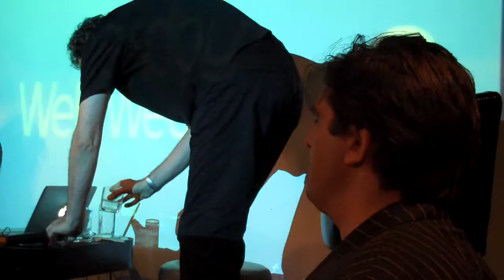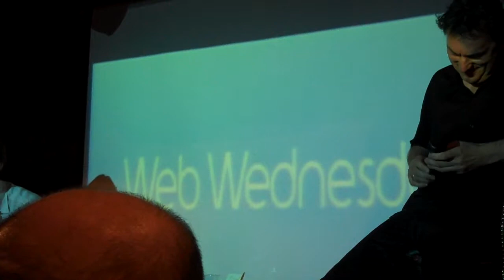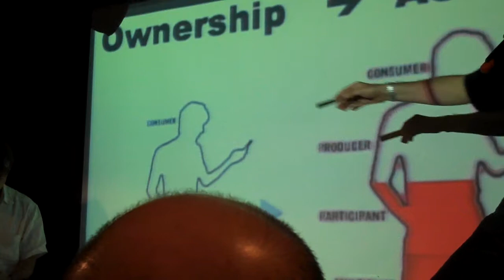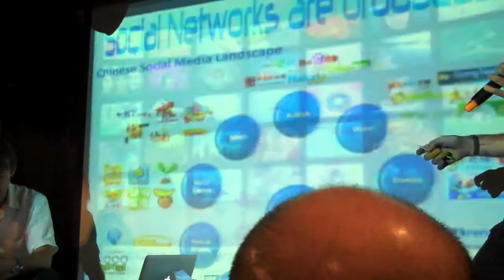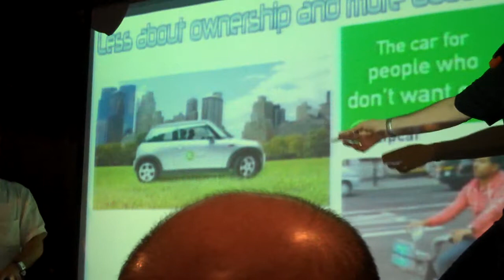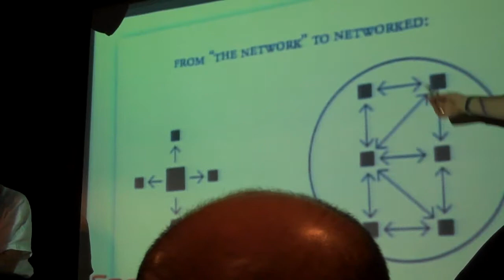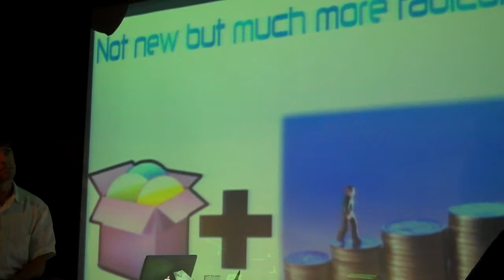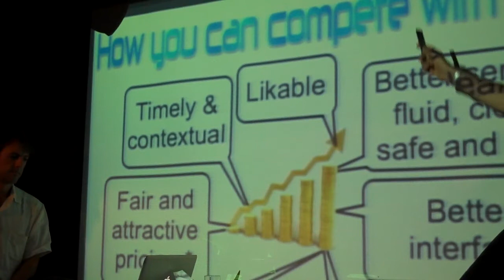Gerd Leonhard at Web Wednesday Hong Kong (V47)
Media Futurist